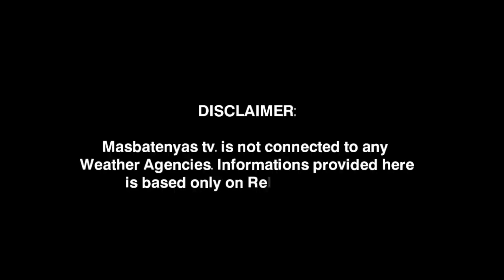LOW PRESSURE AREA!MAGING BAGYO? NOVEMBER 24,2022 WEATHER UPDATE TODAY|PAGASA WEATHER FORECAST